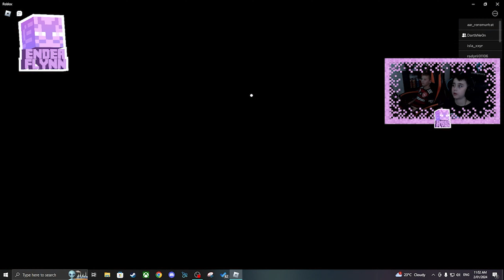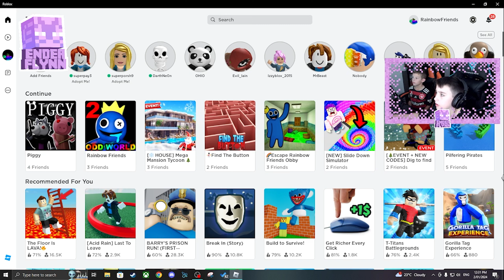ROBLOX - Playing with my friend and special guest Ashton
My friend from school Ashton joins me to play some Roblox.